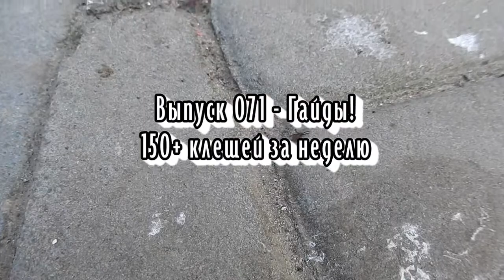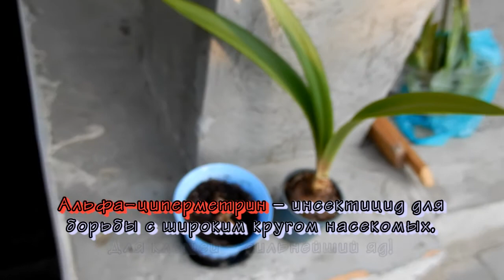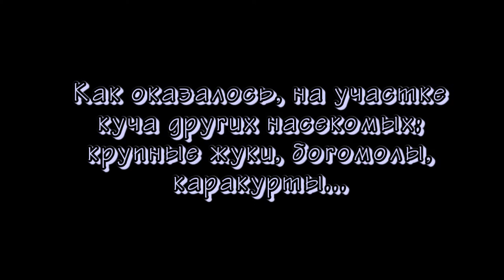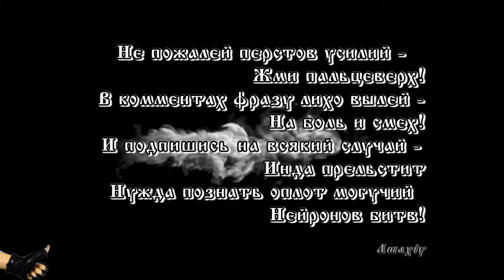Дача ДРАКУЛЫ! 150+ клещей за неделю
Купили дом на земле в Краснодарье - весь участок в клещах! Висят на остiях травинок и ползают гурьбою по брусчатке. Ловим, давим, жжём и травим!
Приятного ПРОСЛУШЕСМОТРА!
Гэта паки аз - Амаксий Кромаренко! Та пылинка созидания нашей матрицы, что решила заявить о себе мирку, изливая умозаключения и творчество в видео+аудио формате. Путешествия, игра на гитарах и написание песен, логические игры и RPG (Path of Exile, Fallout, Diablo), С.Есенин, Н.Некрасов, М.Лермонтов, И.Бунин и пр., сканворды, YouTube. Если наши интересы пересекаются, то тебе здесь должно понравиться. Присоединяйся!
Не пожалей перстов усилий -
Жми ПАЛЬЦЕВЕРХ!
В КОММЕНТах фразу лихо вылей -
На боль и смех!
Инда прельстит
Нужда познать оплот могучий
Нейронов битв!